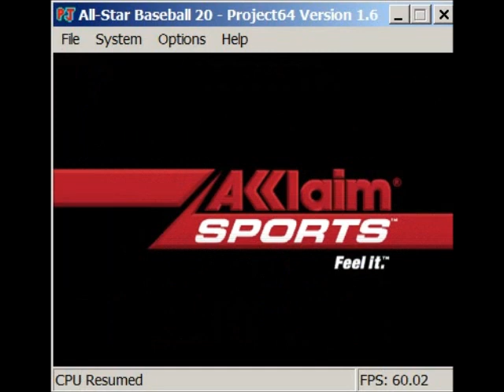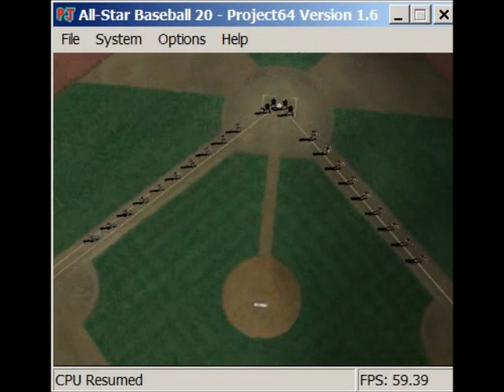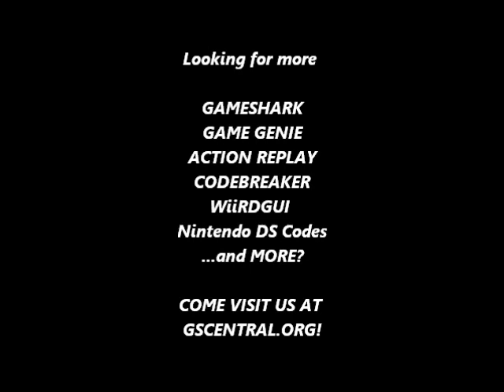GSCentral.org - All Star Baseball 2001 (N64) - Big Ball Mode (GS)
Big Ball Mode
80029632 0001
By Robb.